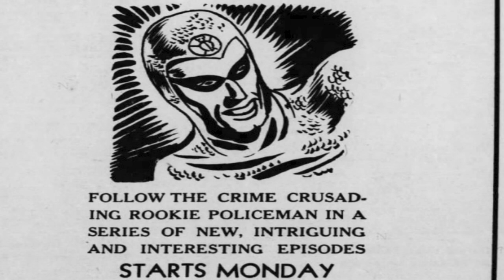History and Origin of DC Comics' CARAPAX The Indestructible Man (BLUE BEETLE villain)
This is the tale of a DC Comics' character named Conrad Carapax who came to be a fearsome villain, battling Superman, Blue Beetle, Firestorm and the Suicide Squad in his nearly 40 years of stories. Find out about him before seeing the DC Studios 2023 Blue Beetle film!